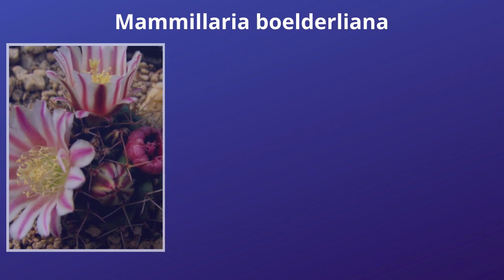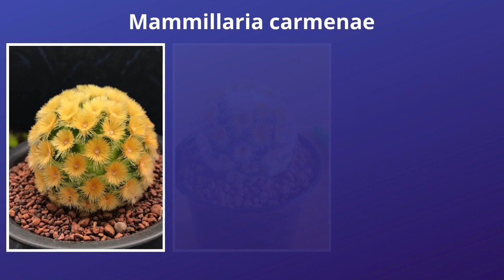Apresentação de 15 espécies de Mammillaria para identificação (👍 ͡❛ ͜ʖ ͡❛)👍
Mammillaria é um gênero botânico com 172 espécies da família Cactaceae. ... A primeira espécie foi descrita por Carl Linnaeus como Cactus mammillaris em 1753, derivando seu nome do latim mammilla, "mamilo", referindo-se aos tubérculos que estão entre as características distintivas do gênero.

Originária do México, a Mammillaria gracilis é perfeita para iniciantes! Sendo possível cultivar dentro de casa, exigindo pouco cuidado, desde que tenha muita luminosidade. Ao ar livre, gosta de ser cultivada em sol pleno.